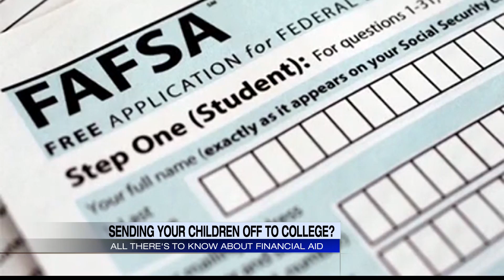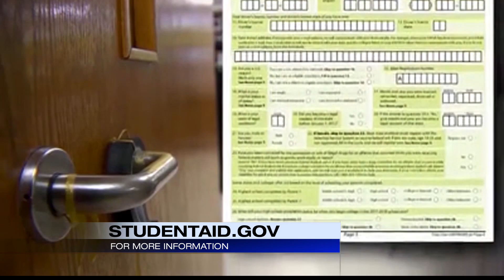Wondering how much financial help your child is eligible for before college? All you need to know ab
Wondering how much financial help your child is eligible for before college? All you need to know about the FAFSA